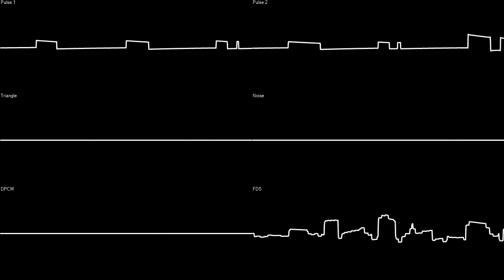Doom - E1M1 At Dooms Gate (2A03+FDS Cover)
Merry Christmas goobers
288hz electric guitars on the FDS are the best no cap
Also ive changed up the format for the oscilloscope